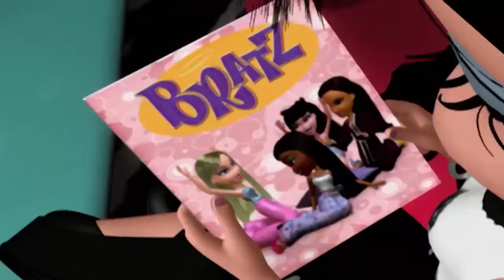Bratz: Sezon 1 | Odcinek 16 Sen Jade Superbohaterki Mody | Po Polsku | Bratz Polska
Sprawdź naszą stronę internetową Bratz.com!